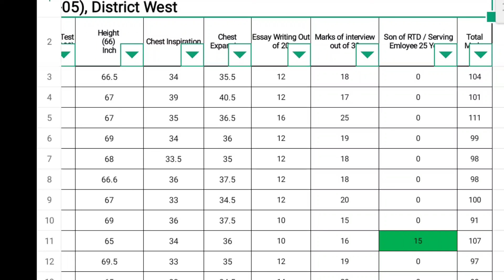Complete List Of District West With Interview Numbers